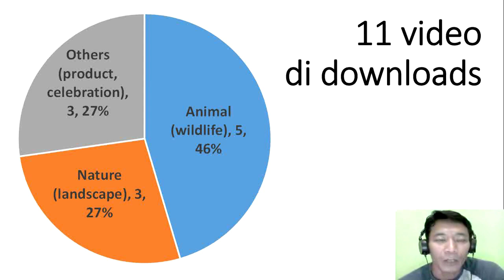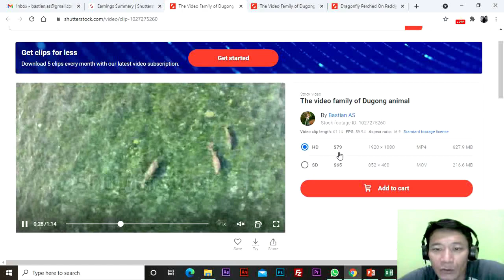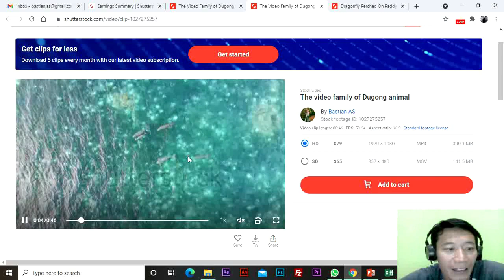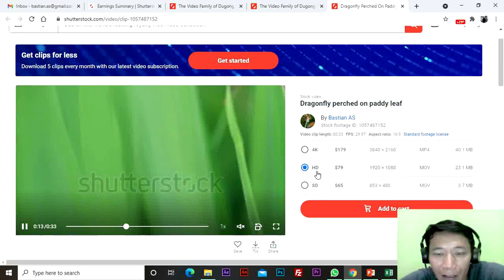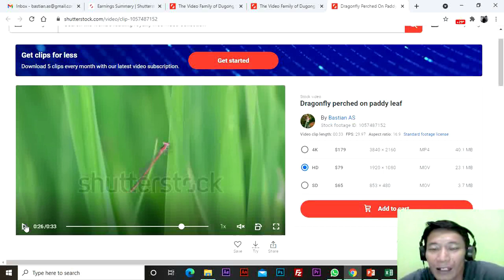VIDEO YANG PALING LAKU DI SHUTTERSTOCK | Bagaimana Jualan Footage di Shutterstock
Ini adalah video atau footage saya yang paling laku di Shutterstock, simak hingga akhir semoga bermanfaat. Thanks